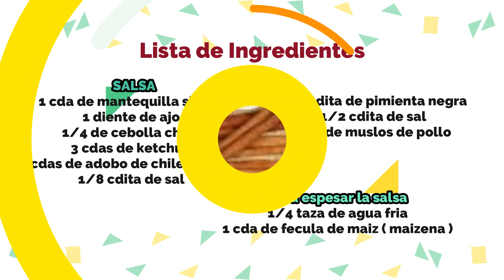Como Hacer Pollo a la Coca Cola | Receta Fácil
hoy vamos a preparar una receta fácil pero bien sabrosa Pollo a la Coca Cola

                🎞 00:00 Intro
                🎞 00:18 preparación de la salsa
                🎞 01:39 salpimentando el pollo
                🎞 02:04 sellando el pollo
                🎞 03:10 espesando la salsa
                🎞 04:16 lista de ingredientes